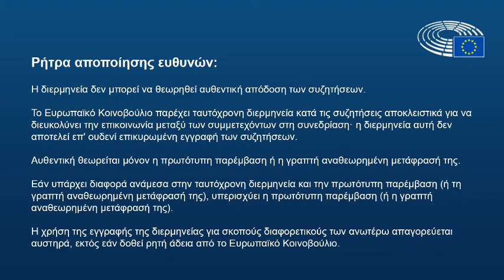M. de la Pisa Carrión: H άμβλωση στερεί από τον άνθρωπο την πνευματική του υπόσταση (4-7-2022)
Συζήτηση στην Ολομέλεια του Ευρωπαϊκού Κοινοβουλίου, στο Στρασβούργο, σχετικά με το δικαίωμά σου να μπορείς να σκοτώνεις, επειδή είσαι γυναίκα.